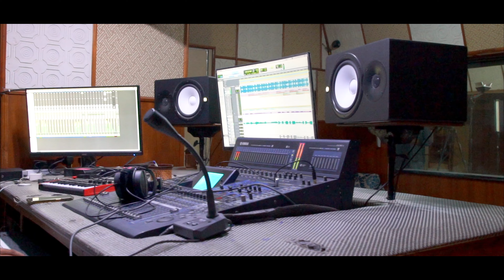పస్పు కుంకుమ బొట్ల బోనం ||Rajendranagar Bonalu New song 2023@Song by goutham mudiraj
Song Name  :- Paspu kumkuma botla bonam
lyrics  : -  Chappal bazar sai
Singer :- Veena and  Chappal bazar sai
Engineer :- Sandy gogu
mixing & Mastering :- Akhilesh Gogu
camera :- Johnny
Producer : goutham mudiraj
Special Thanks to Akhilesh Gogu

 Singer bazar sai  youtube channel.